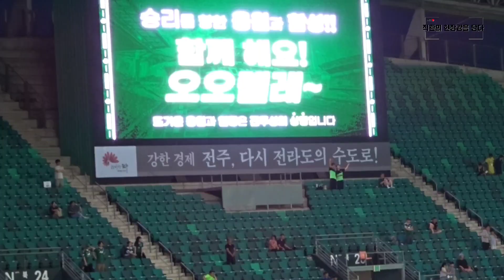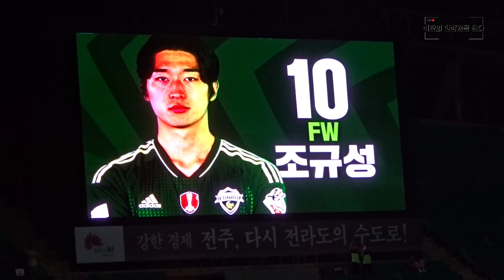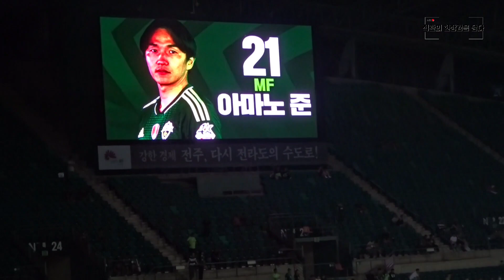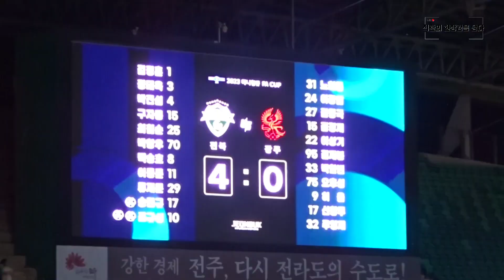230628 FA컵 8강전 4:0 골모음 + 네가지 세레모니 + 44렐레 (첫댓참고💚)